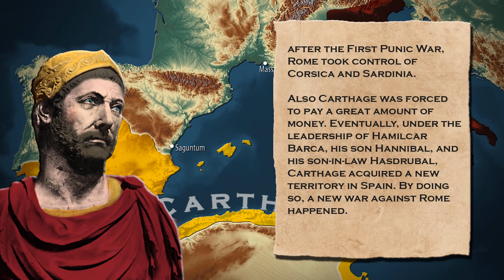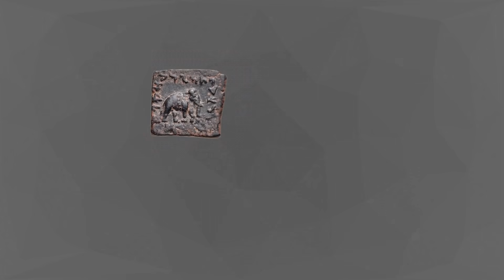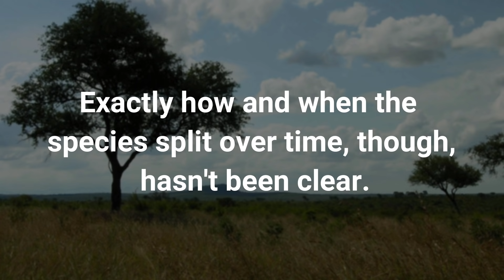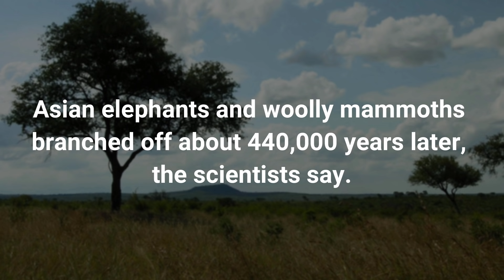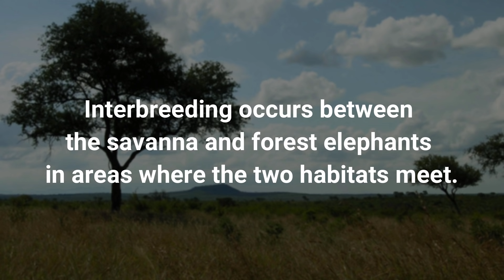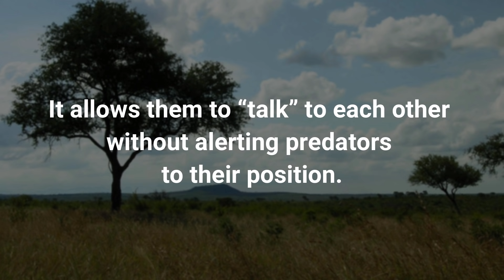Why did Carthage collapse?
♦Sources :

Chris Scarre, "The Wars with Carthage," The Penguin Historical Atlas of Ancient Rome (London: Penguin Books, 1995)

Sidwell, Keith C; Jones, Peter V (1997). The world of Rome: an introduction to Roman culture.

 Scullard, Howard Hayes: A History of the Roman World, 753 to 146 BC.

Pollard, Elizabeth (2015). Worlds Together Worlds Apart. W.W. Norton & Company.

Goldsworthy, The Punic Wars,

Elephants gather for water in the plains at Minneriya National Park in Sri Lanka.